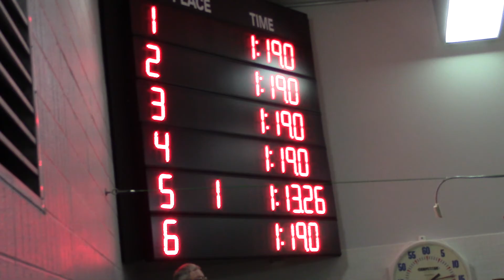Sarah Wilder 2016 100 Back SCY 09-06-16 Lowville vs South Lewis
Sarah Wilder, age 16, competing in the 100 Backstroke SCY Swim Dual Meet between Lowville and South Lewis at South Lewis Central School in Turin, NY.  Sarah represents Copenhagen Central School under the guidance of Coach Marcia Kenealy and Assistant Coach Noelle Haney with the Lowville Varsity Swim Team.  The event was held on Tuesday, September 6, 2016. Sarah placed first and her final time was 1:13.26.